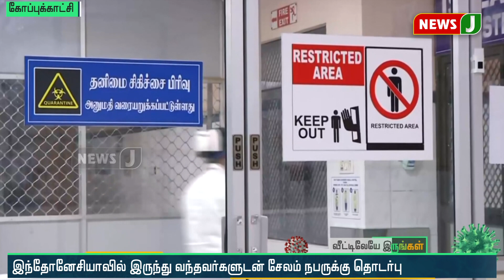தமிழகத்தில் மேலும் 3 பேருக்கு கொரோனா